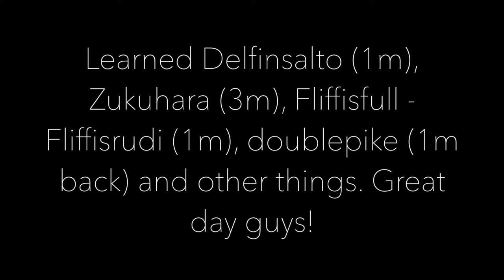Frankfurt Höchst Splashdiving Session 3.0 / Fliffisrudi attempt - Photo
Meine Kamera: